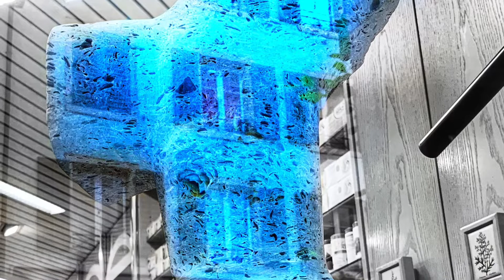ArtWalk Bremgarten - Das Staugespräch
Bildhauer German Benz bei TopPharm Apotheke Dr. A. Meier am ArtWalk Bremgarten 2019